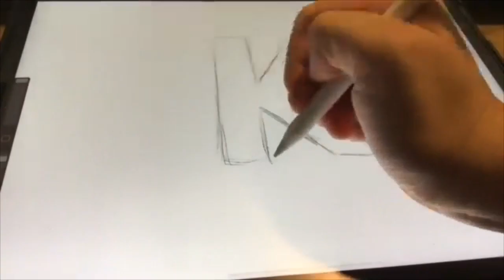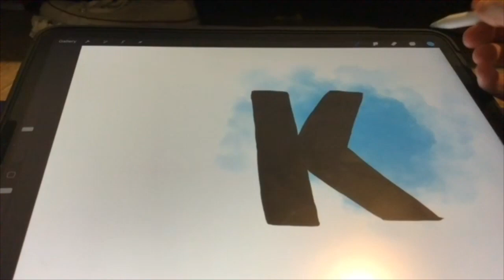Crayon Melting party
To celebrate our team 10th birthday, we had a crayon melting party (and digital art). What a talented bunch!